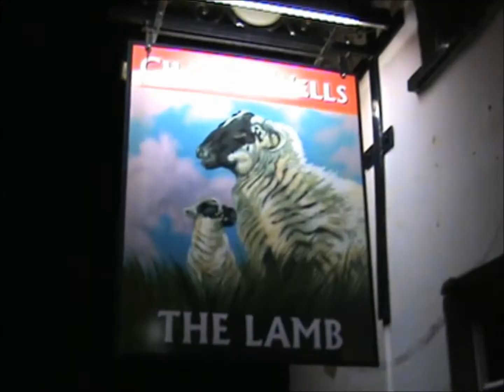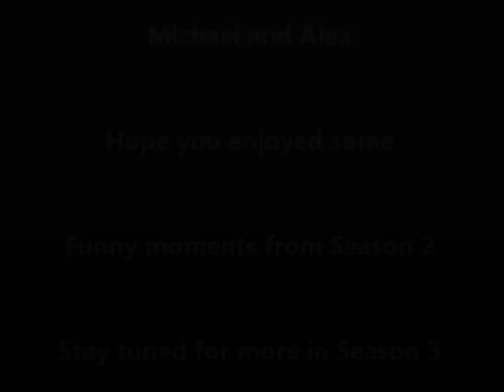Outtakes and Bloopers Part 4 Funny Ghosts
More funny bits and outtakes from series 2. Hope you enjoy watching us mess up and try and keep a straight face.